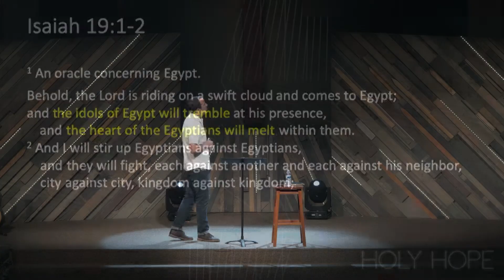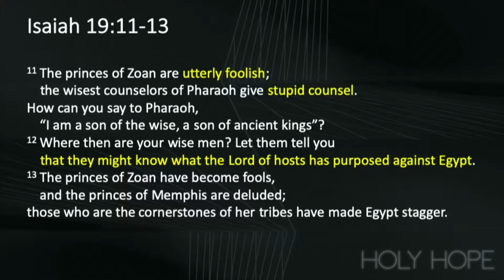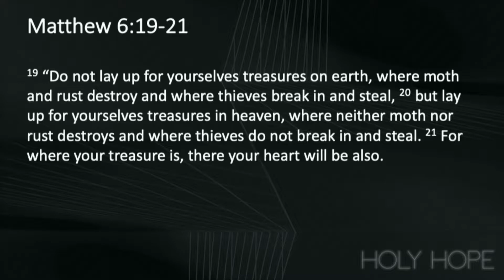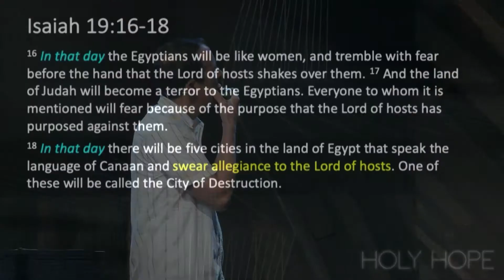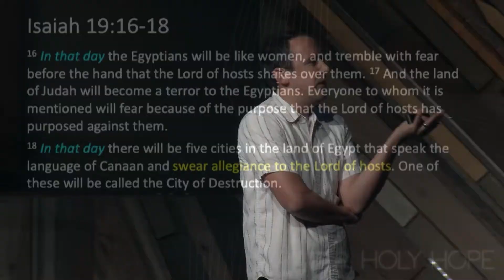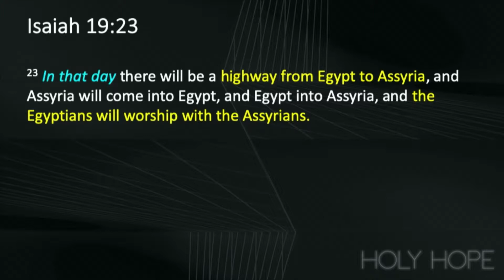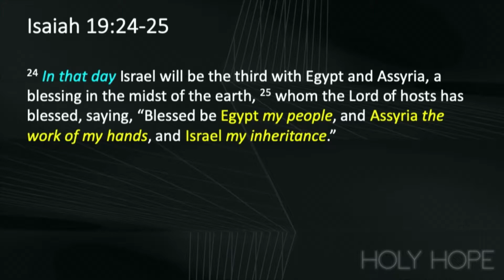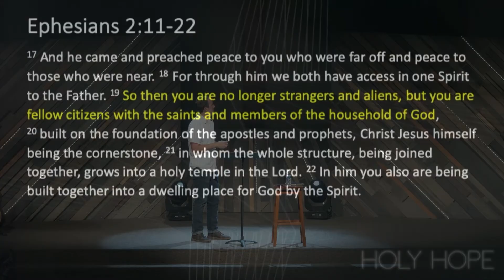Holy Hope | Judgement & Hope for the Nations, Part I...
Holy Hope \\ Judgement & Hope for the Nations, Part I \\ Christian Burkhardt